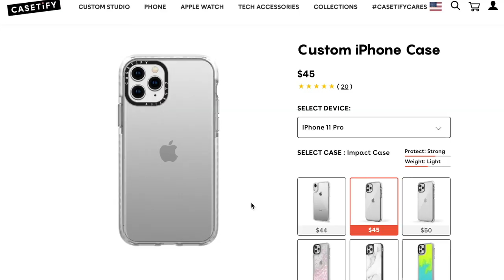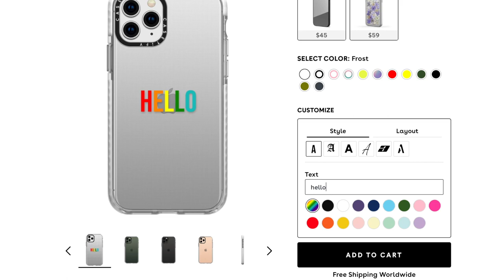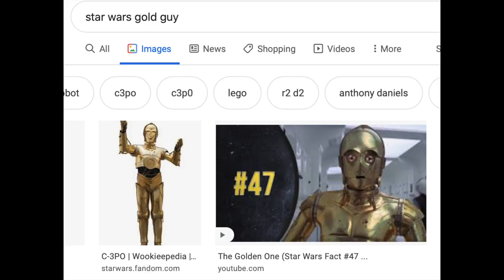The Iconic Era of 2000's Fashion